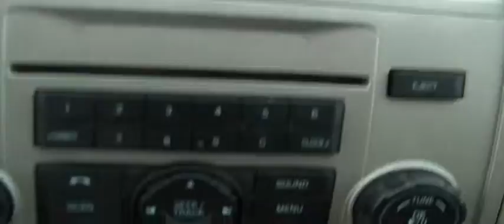FOR SALE 2010 FORD ESCAPE GREAT ON GAS WITH SUV ROOM